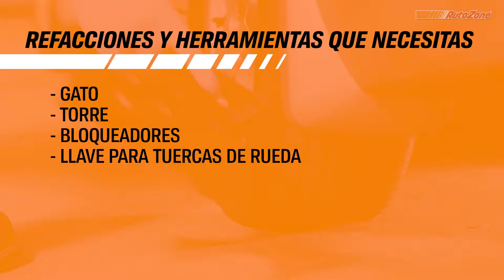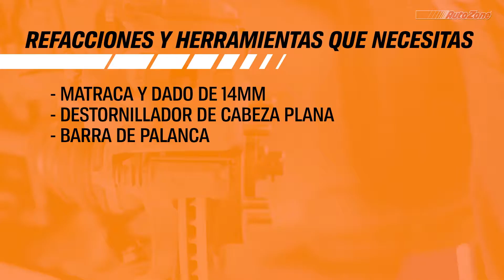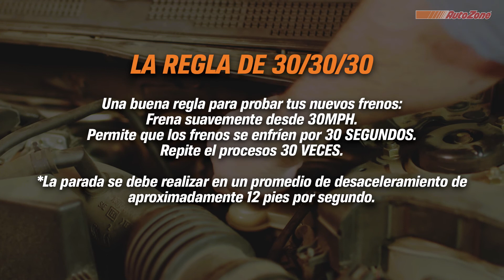Cómo Reemplazar Pastillas de Frenos Traseros en un 2004 Nissan Maxima - Serie de Marca y Modelo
Este video es una guía paso a paso para reparar tus frenos en tu 2004 Nissan Maxima. Mira cómo puedes tú mismo cambiarlos y ahorrar dinero.

Para las refracciones, productos y consejos útiles que necesitas visita tu AutoZone más cercano.